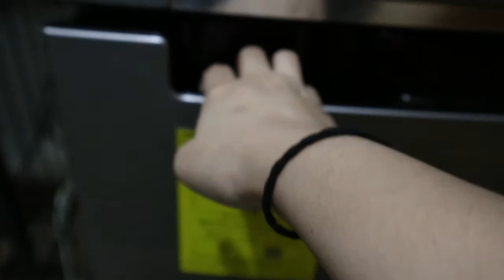INGLESERANG BISDAK | Follow My Journey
This was my first time using my official vlogging camera Canon EOS M100 while attempting to introduce my channel's new brand - INGLESERANG BISDAK. Let me give you a peek at my rather mundane world.